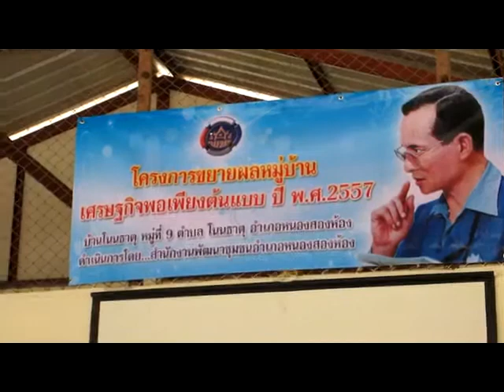หมู่บ้านเศรษฐกิจพอเพียงต้นแบบตำบลโนนธาตุ ปี 2557 part 4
วันที่ 14 มกราคม พ.ศ.2557 นายธวัชชัย รอดงาม นายอำเภอหนองสองห้อง ได้มอบนโยบายและให้ความรู้กับผู้เข้ารับการอบรมตามโครงการขยายหมู่บ้านเศรษฐกิจพอเพียงต้นแบบ ปี 2557 จัดโดย สำนักงานพัฒนาชุมชนอำเภอหนองสองห้อง ในระหว่างวันที่ 14-17 มกราคม พ.ศ.2557 ณ ศาลาประชาคมบ้านโนนธาตุ หมู่ที่ 9 ตำบลโนนธาตุ อำเภอหนองสองห้อง จังหวัดขอนแก่น เพื่อให้ประชาชนในหมู่บ้านน้อมนำปรัชญาเศรษฐกิจพอเพียงไปใช้ในชีวิต ครอบครัวและชุมชน กลุ่มเป้าหมายประกอบด้วย หัวหน้า/ผู้แทนครัวเรือนต้นแบบ จำนวน 30 คน โดยมี นายสันต์ กัมปนาวราวรรณ นายกองค์การบริหารส่วนตำบลโนนธาต นายวรจิตร หนองแก สาธารณสุขอำเภอหนองสองห้อง นายเชาว์ ภิรมกิจ กำนันตำบลโนนธาตุ นายสมชาย อุทัยประดิษฐ์ ปลัดองค์การบริหารส่วนตำบลโนนธาตุ เข้าร่วมในพิธีเปิดการอบรม อ่านรายละเอียดคลิก